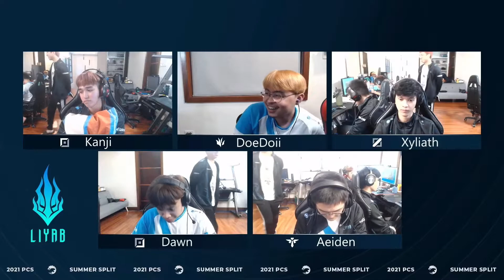[EN] MCX vs LYB | Week 2 Day 2 | PCS Split (2021) | Machi Esports vs Liyab Esports